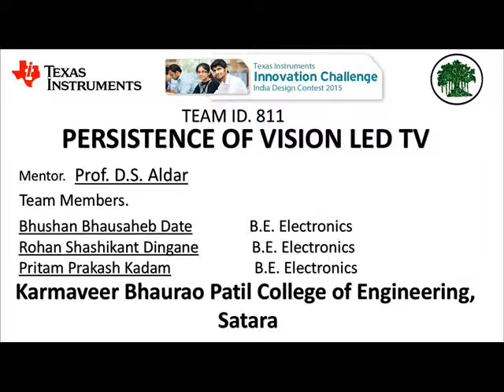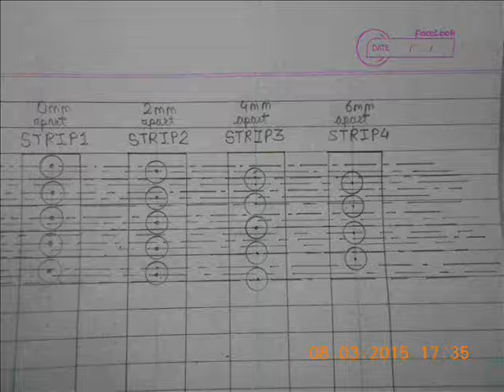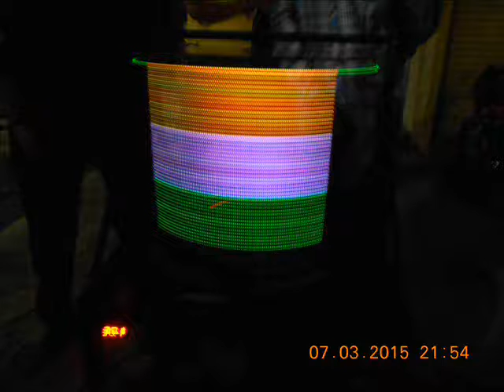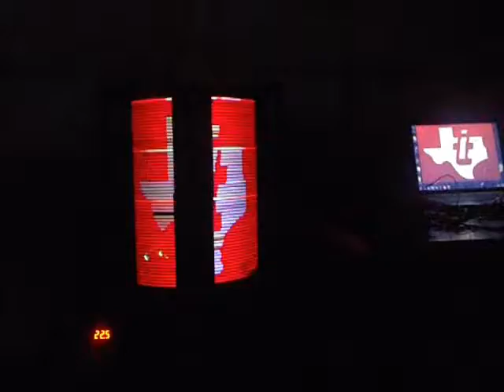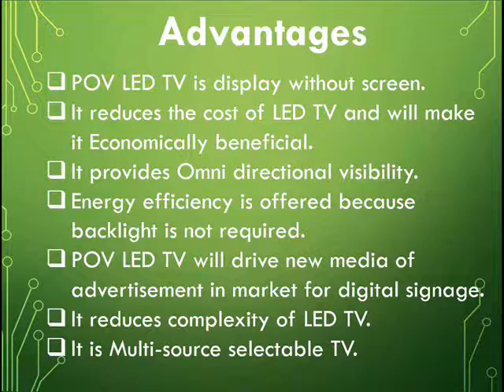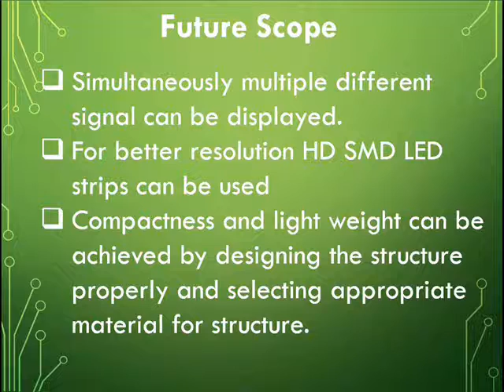POV LED TV using Tiva C series EK TM4C1294xl connected Launch Pad Video demonstration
This video is a updated version of TIIC-IDC 2015 Team ID 811 "Persistence Of Vision LED TV".

We have switched our platform from Philips(NXP) LPC2148 60MHz ARM processor to Texas Instruments Tiva C Series EK-TM4C1294XL connected Launch pad having 120Mz ARM M4 cortex.